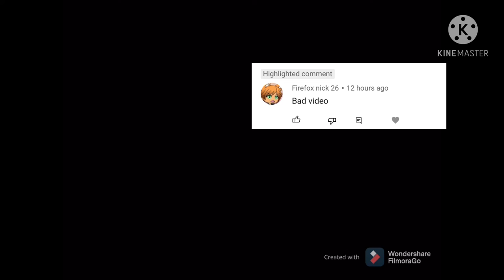OMG GOT MY FIAT HATE COMMENT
hi everyone as i say in the video please be nice online and in real life because its not good to be mean